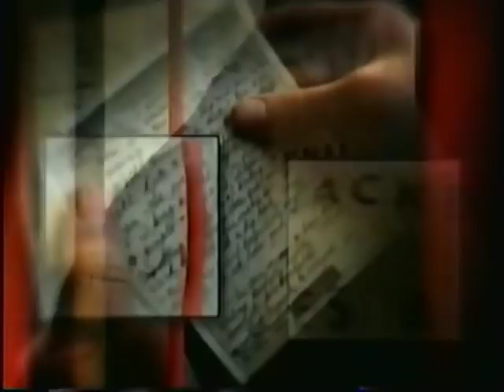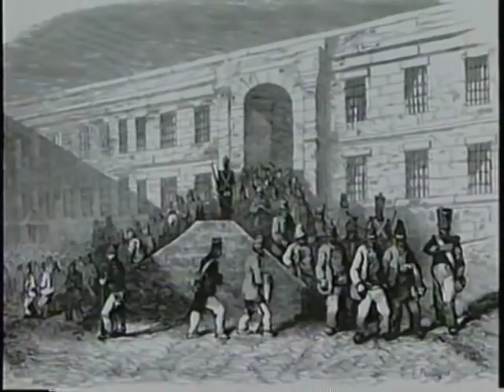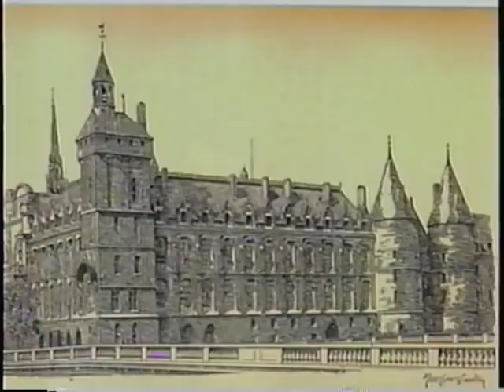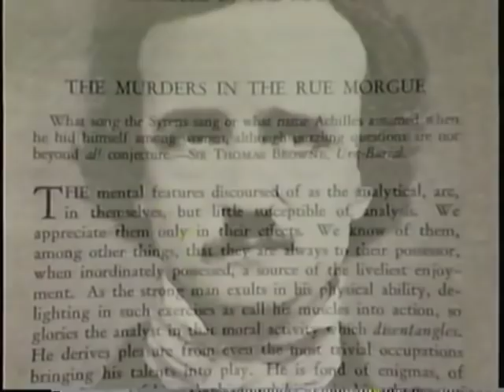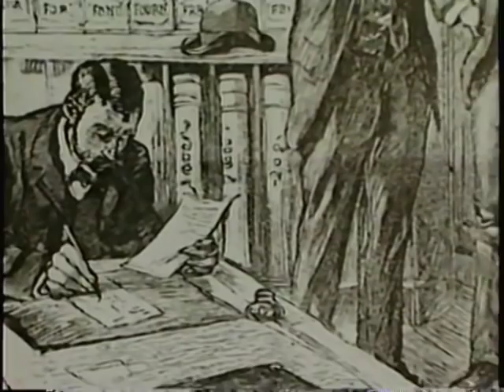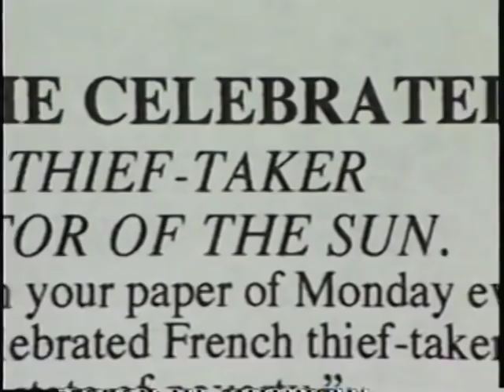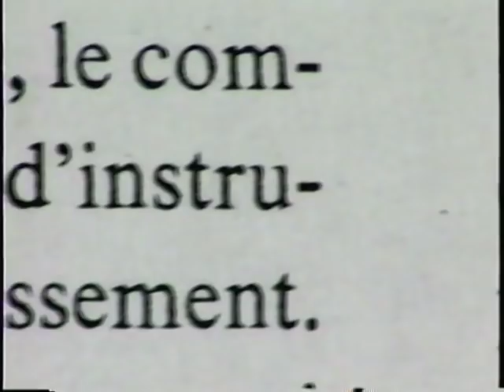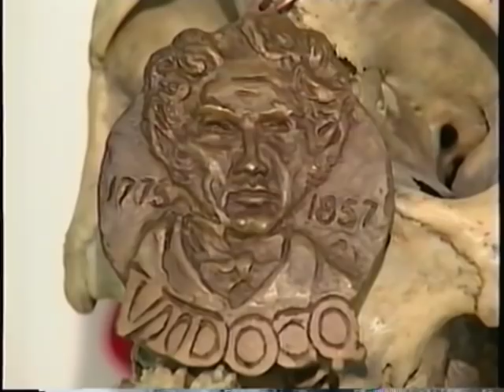History's Mysteries - The First Detective (History Channel Documentary)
Eugène François Vidocq (July 24, 1775 – May 11, 1857) was a French criminal turned criminalist whose life story inspired several writers, including Victor Hugo, Edgar Allan Poe, and Honoré de Balzac. The former criminal became the founder and first director of the crime-detection Sûreté Nationale as well as the head of the first known private detective agency. Vidocq is considered to be the father of modern criminology and of the French police department. He is also regarded as the first private detective.